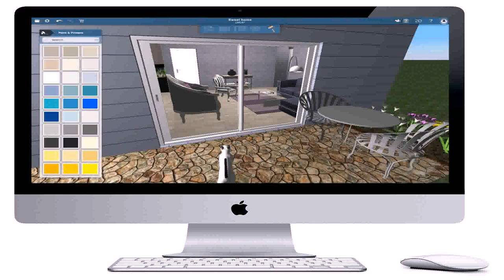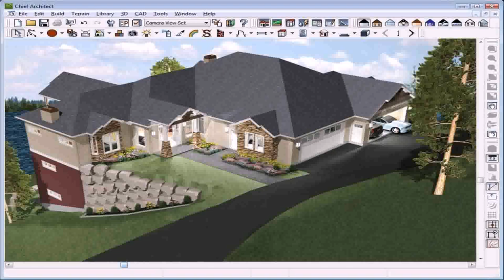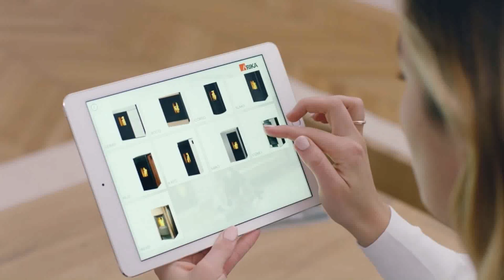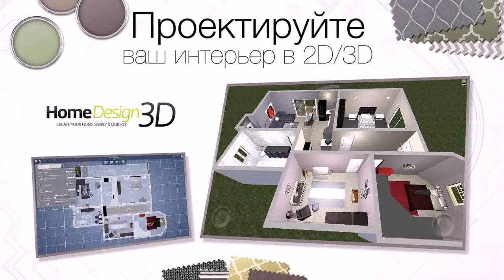Home Design 3d Outdoor And Garden Mod Apk (see description)